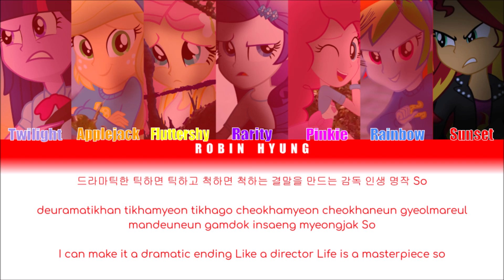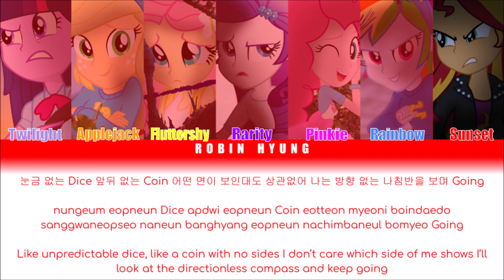How would MLP sing Double Knot by Stray Kids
Title by @lemoring2775